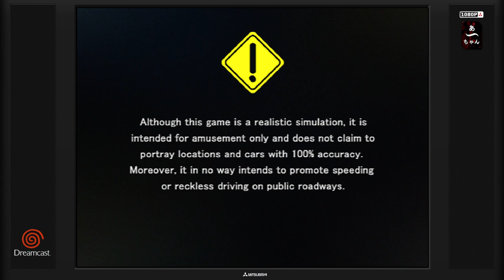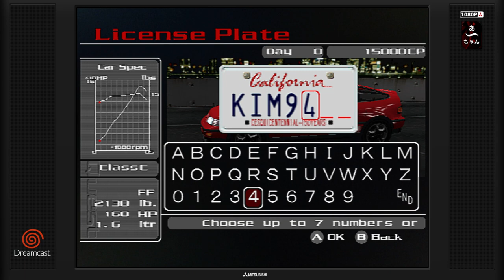Test Tokyo Xtreme Racer 2 (Dreamcast) Francais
Vous aimez les battle dans la nuit au volant de japonaise gonflées (ou pas) aux hormones? Ce jeu pourrait vous plaire.